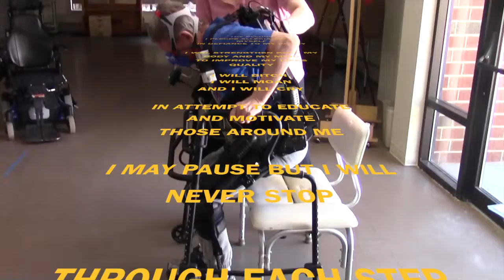ANGRY QUAD The Pledge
This video is about Making a promise to yourself